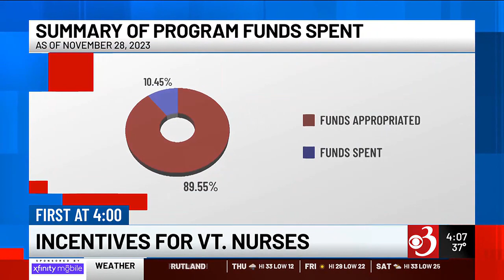Are investments to solve Vermont’s nurse shortage paying off?